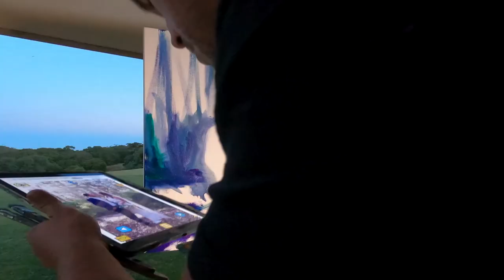Shakey Live wedding Art in Margaret River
Live Wedding Art of Josh and Helen at Mr Barval, Margaret River, Western Australia